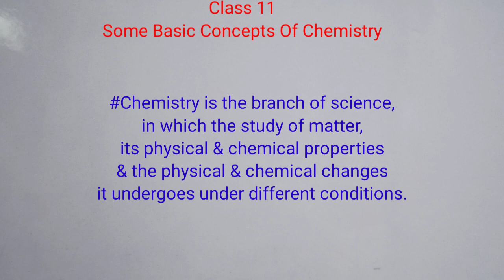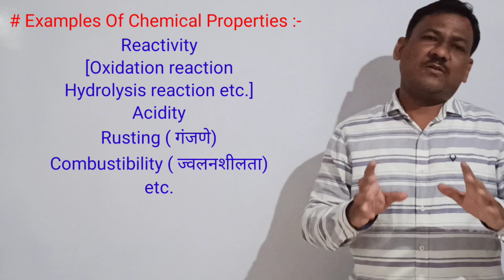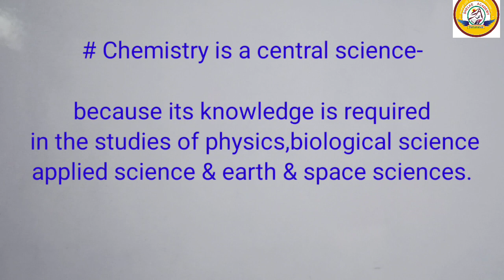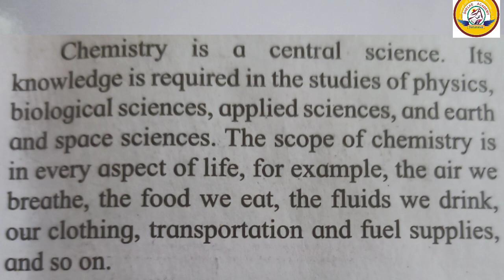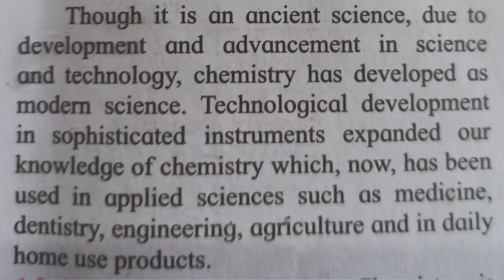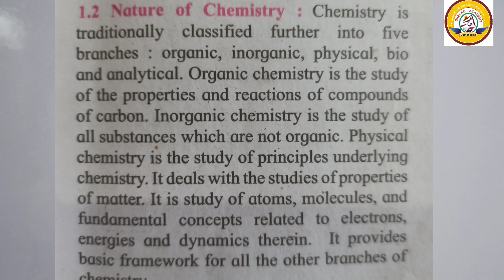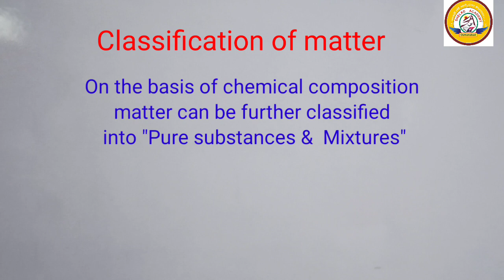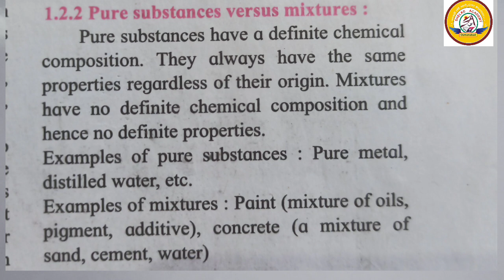Some Basic Concepts Of Chemistry 1/Class 11/maharashtra board MHT CET/NEET/JEE